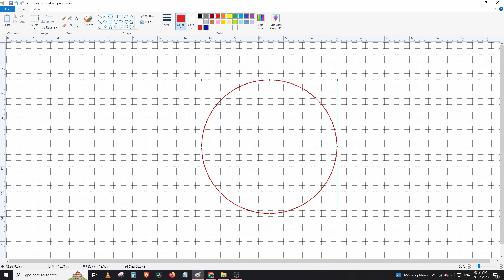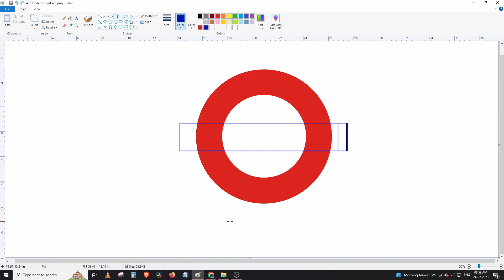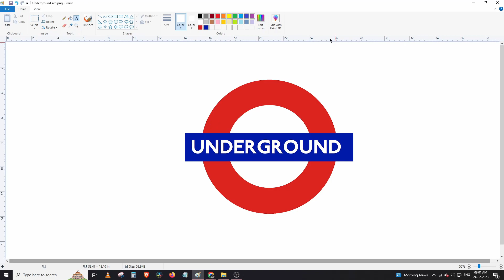How to draw THE LONDON UNDERGROUND logo using MS Paint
Create THE LONDON GROUND logo in MS paint from ground up.

About THE LONDON GROUND:
The London Underground (also known simply as the Underground or by its nickname the Tube) is a rapid transit system serving Greater London and some parts of the adjacent home counties of Buckinghamshire, Essex and Hertfordshire in England.
The Underground has its origins in the Metropolitan Railway, the world's first underground passenger railway. Opened on 10 January 1863, it is now part of the Circle, District, Hammersmith & City and Metropolitan lines. The first line to operate underground electric traction trains, the City & South London Railway in 1890, is now part of the Northern line. The network has expanded to 11 lines, and in 2020/21 was used for 296 million passenger journeys, making it one of the world's busiest metro systems. The 11 lines collectively handle up to 5 million passenger journeys a day and serve 272 stations.
The system's first tunnels were built just below the ground, using the cut-and-cover method; later, smaller, roughly circular tunnels—which gave rise to its nickname, the Tube—were dug through at a deeper level. The system serves 272 stations and has 250 miles (400 km) of track. Despite its name, only 45% of the system is under the ground: much of the network in the outer environs of London is on the surface. In addition, the Underground does not cover most southern parts of Greater London, and there are only 33 stations south of the River Thames.
The early tube lines, originally owned by several private companies, were brought together under the Underground brand in the early 20th century, and eventually merged along with the sub-surface lines and bus services in 1933 to form London Transport under the control of the London Passenger Transport Board (LPTB). The current operator, London Underground Limited (LUL), is a wholly owned subsidiary of Transport for London (TfL), the statutory corporation responsible for the transport network in London. As of 2015, 92% of operational expenditure is covered by passenger fares. The Travelcard ticket was introduced in 1983 and Oyster card, a contactless ticketing system, in 2003. Contactless bank card payments were introduced in 2014, the first such use on a public transport system.
The LPTB commissioned many new station buildings, posters and public artworks in a modernist style. The schematic Tube map, designed by Harry Beck in 1931, was voted a national design icon in 2006 and now includes other transport systems besides the Underground, such as the Docklands Light Railway, London Overground, Thameslink, the Elizabeth line, and Tramlink. Other famous London Underground branding includes the roundel and the Johnston typeface, created by Edward Johnston in 1916.

Credits:
1. Song used – What You Gonna Be - NEFFEX
2. Software used: